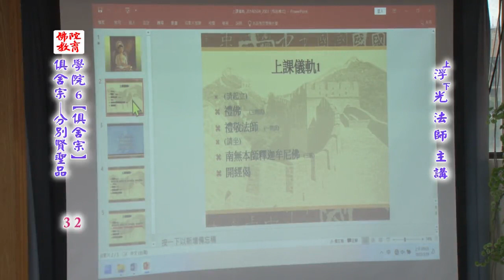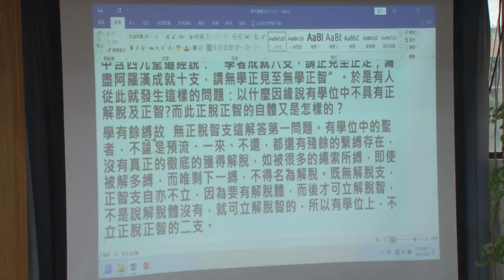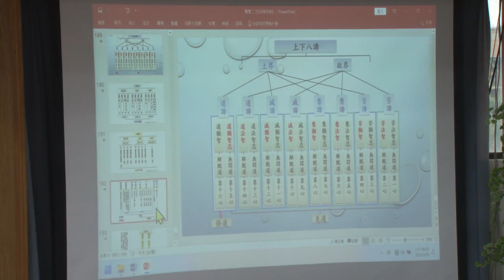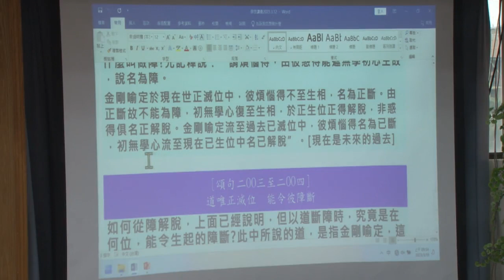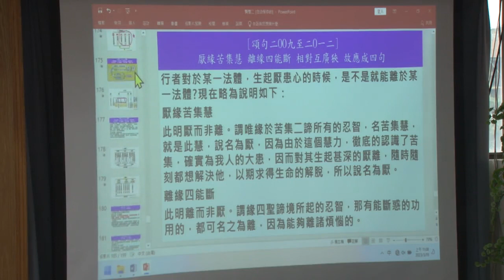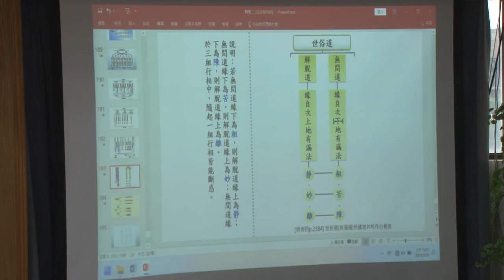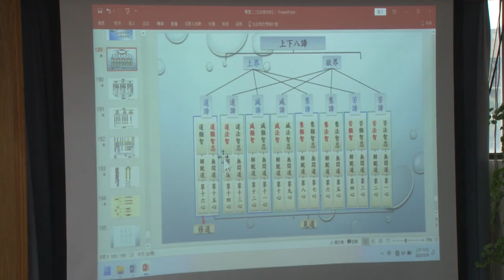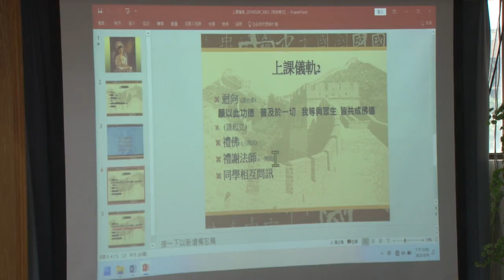《俱舍論》分別賢聖品--第032集/浮光法師主講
《俱舍論》分別賢聖品 (已圓滿--共33集)
第六屆/假日佛學院/俱舍宗/
主講者：浮光法師
啟講日期：2022年07月17日
演講地點：本會七樓教室